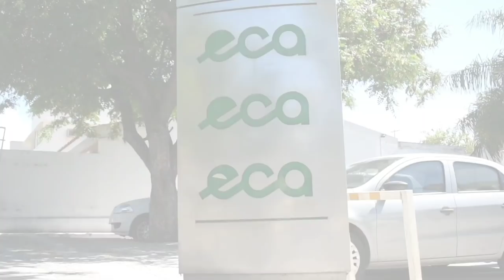catamarca DIA DE FURIA - CHOCÓ UN NEGOCIO, SE FUGÓ EN UNA PERSECUCIÓN DE PELÍCULA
Le cobraron el adicional de rapipago por una una operación y arremetió con su camioneta contra el local comercial, también contra una farmacia,,  se escapó por ruta nacional 38 y lo atraparon mientras se fugaba